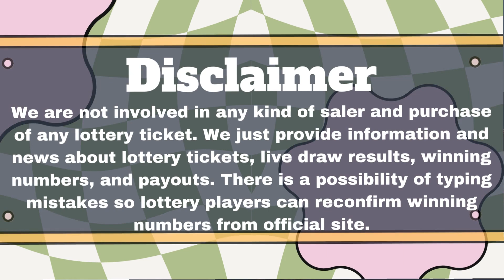Tennessee Evening Lottery Draw Results Sep 05, 2023 - Cash 3 - Cash 4 - Daily Jackpot - Powerball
Today September 05, 2023, Find in this video the Tennessee evening lottery live drawings results, Top payouts(prizes), and the latest winning numbers. These Tennessee Evening lotteries' live drawings results are drawn in the evening time daily.

Find in this post, Cash 3 Evening, Cash 3 Evening, Tennessee Daily Tennessee Jackpot, Tennessee Cash, Powerball, Mega Millions, Lotto America and Cash4Life live drawing lottery results, jackpot prizes, and winning numbers for today Sep 05, 2023, past 30 days.